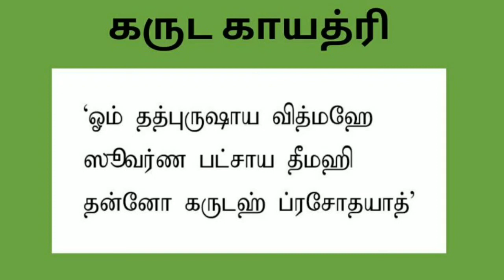கருட பஞ்சமி_000064_22_July_2020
கருட பஞ்சமி - Garuda Panchami